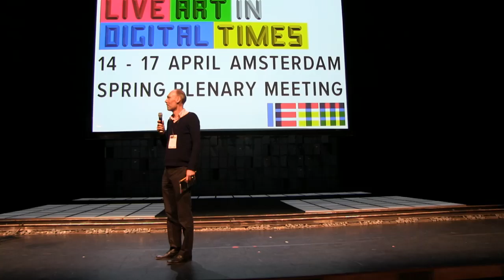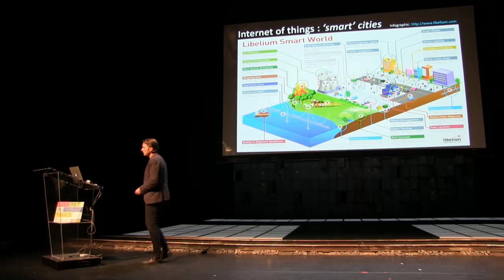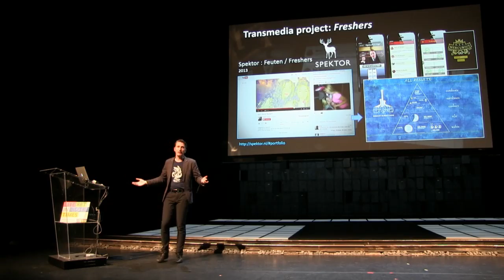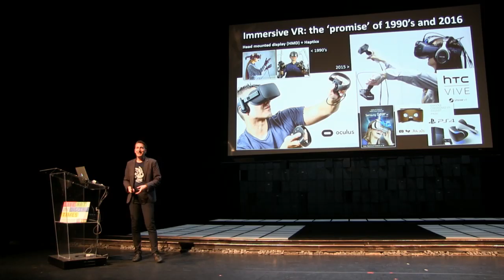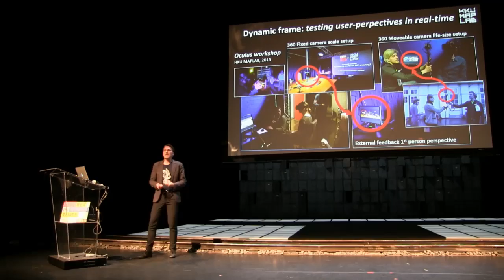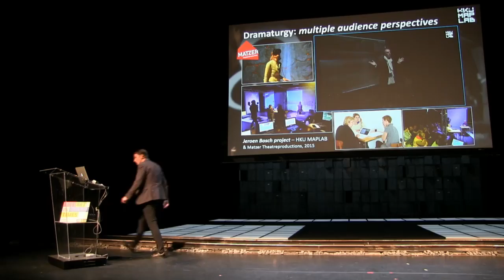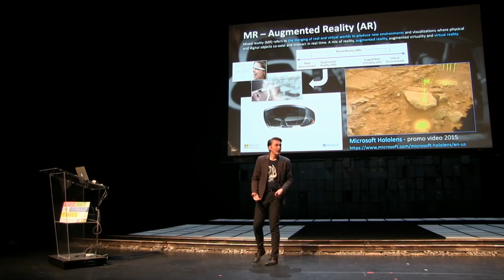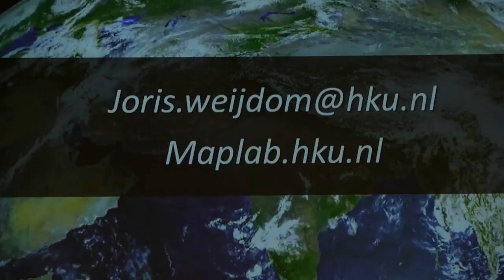IETM Amsterdam Plenary Meeting 2016: Keynote Speech “Mixed Reality and the Theatre of the Future”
Technological developments have an increasing impact on our daily lives and forms of cultural expression. More and more we exist in a mix of real and virtual environments in which we communicate and share experiences. Most devices we use are connected to the Internet. Public and private space start to blend and we manifest ourselves online as self-created fictional characters.

How is this relevant for theatre practice? Is theatre in its traditional form going to be obsolete? What do current developments like Mixed Reality, Transmedia and The Internet of Things mean for telling stories and creating theatrical experiences? How do we design performances on multiple ‘stages’ and relate to our audiences when they become co-creators?

In this keynote, Joris Weijdom, researcher and designer of mixed reality experiences at the HKU University of the Arts Utrecht, addressed these questions by taking you on a roller coaster ride of thought provoking ideas and examples from the world of technology, media and theatre.